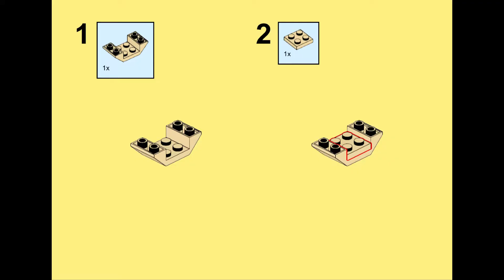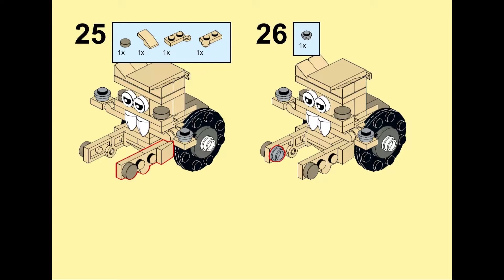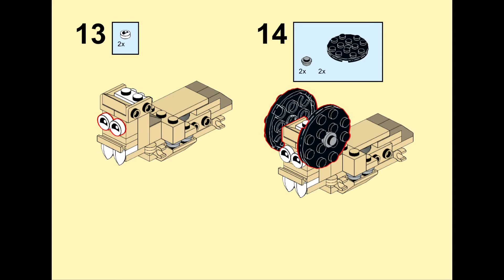Lego Botstrots - Ride - Updated, 3 in 1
The PowerBot redesign is coming next month.